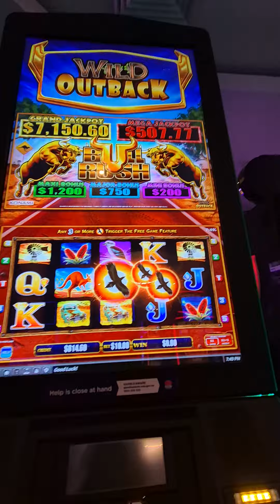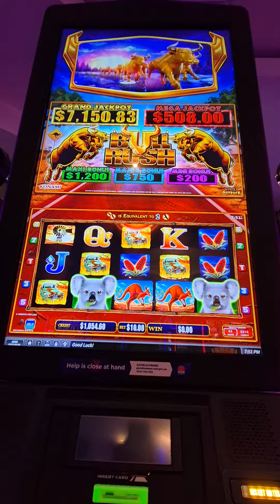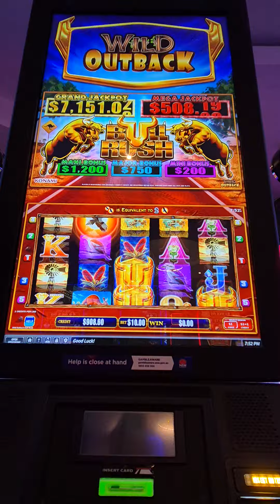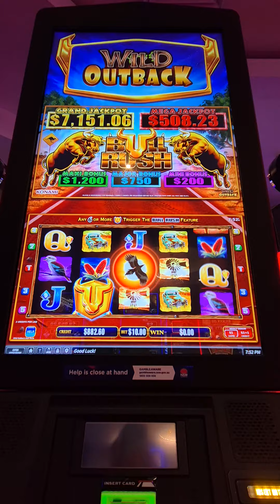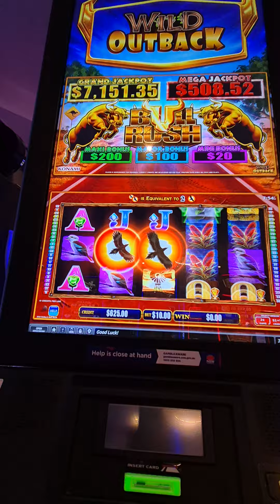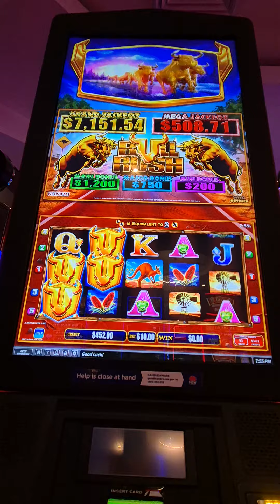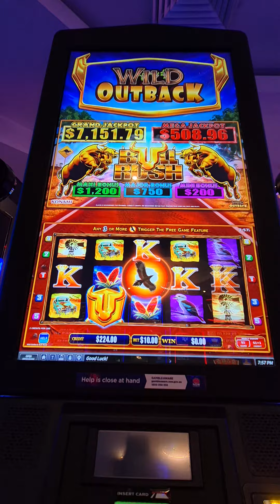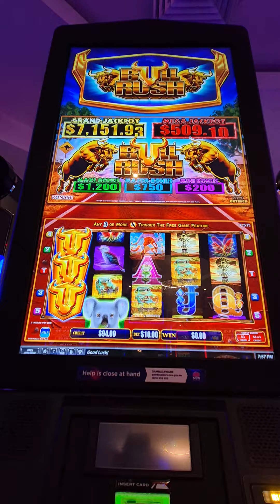Wild Outback 8 Minutes Madness 😠 From $950 To Zero. Near Misses And 😡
Losses

👉 Hit the share button!! Show your friends!!